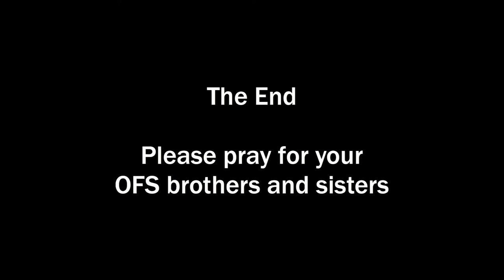Regional SFO 09/24-25/2016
Photos from the Juan de Padilla  Secular Franciscan Order regional meeting held Saturday and Sunday, Sept. 24-25, 2016, at the Spiritual Life Center in Wichita, Kansas.

Photos by Christopher Riggs

“Already There (No Vocals)” by Josh Woodward